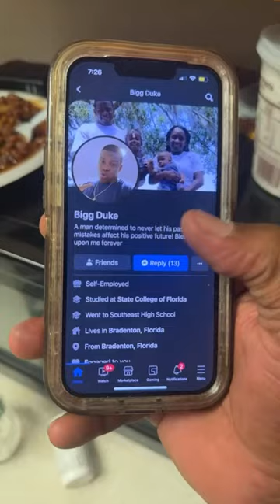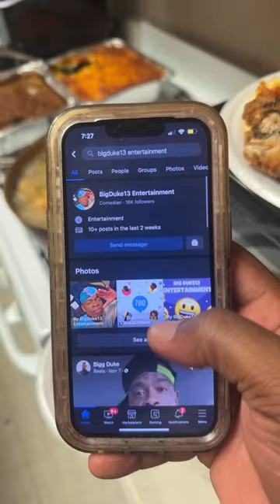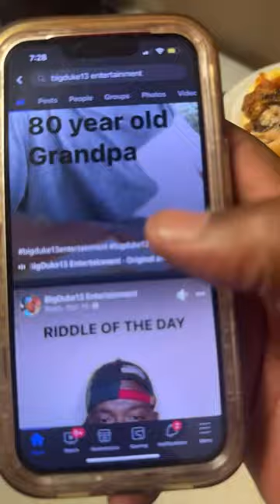Baked Beans, Mac-n-cheese, and Fried Chicken